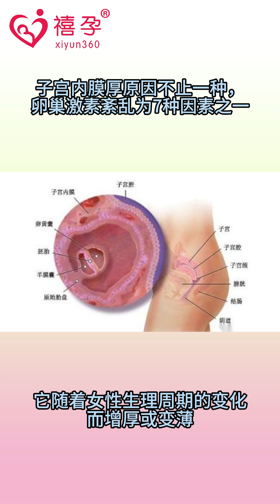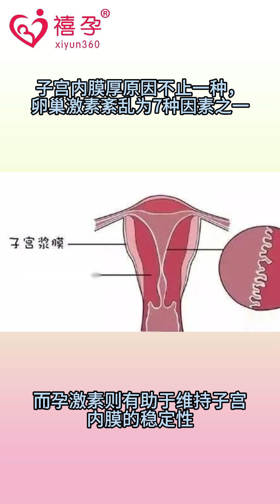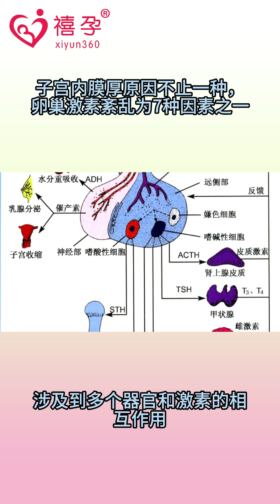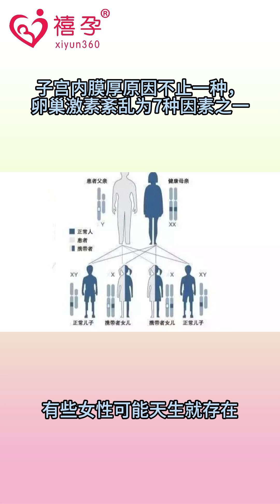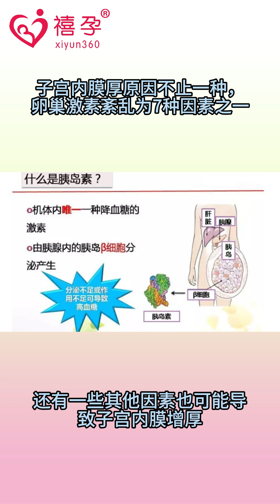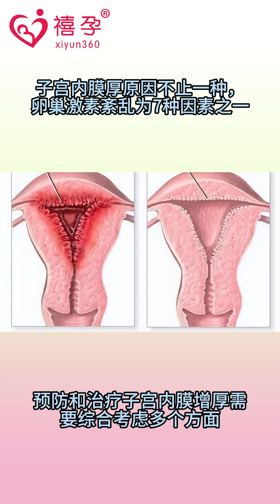子宫内膜厚原因不止一种，卵巢激素紊乱为7种因素之一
禧孕（xiyun360）告诉你，泰国试管婴儿子宫内膜，这个看似简单的名词，其实承载着女性生育的重要使命。它的厚度变化不仅影响着女性的生理周期，更直接关系到女性的受孕能力。然而，子宫内膜增厚的原因却并非单一，其中卵巢激素紊乱只是众多因素之一。
首先，我们要明白子宫内膜是如何形成和变化的。子宫内膜是子宫内壁的一层组织，它随着女性生理周期的变化而增厚或变薄。在月经周期的初期，子宫内膜开始增厚，为受精卵的着床做好准备；而到了月经期，如果没有受精卵着床，子宫内膜就会脱落，形成月经。然而，当子宫内膜出现异常增厚时，泰国试管婴儿就可能引发一系列问题。那么，导致子宫内膜增厚的原因都有哪些呢？